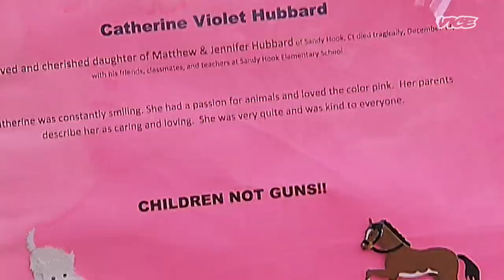Going Undercover Inside the NRA | Investigators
Two reporters from Al Jazeera go undercover in the National Rifle Association (NRA) to reveal how they manipulate public opinion after deadly massacres.

As an Australian living in the US, Peter Charley was perplexed by American gun culture and the vice-like grip that the NRA held over politics. So he enlisted the help of his friend Rodger Muller and set up ‘Gun Rights Australia’, a fake gun lobby purporting to want to reform gun laws in Australia.

Soon enough, they were welcomed with open arms by the NRA. With the help of hidden cameras, they captured their inner workings, how they influence public opinion and how they respond to mass shootings.

Two years into the investigation, Rodger befriended One Nation, a right-wing populist Australian political party. They hoped Rodger could help them solicit donations from the US gun lobby. The investigation documented the murky world of political donations and backroom dealings and caught One Nation red-handed seeking donations in return for promising to change Australian gun laws.

How To Sell a Massacre, is a two-part documentary, produced by Al Jazeera, and is available to watch here: